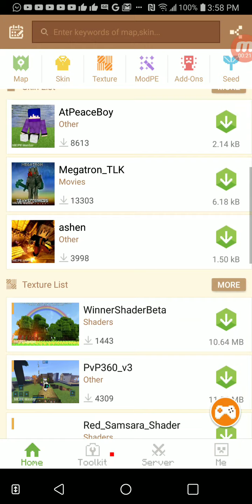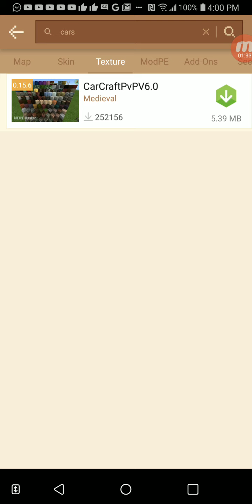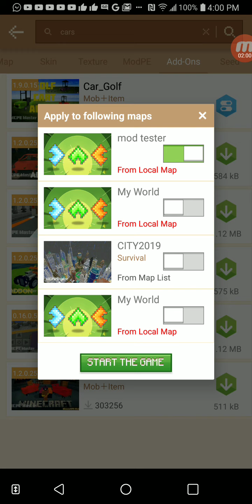Playing "Minecraft" can't put on mods :(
Today we will be playing Minecraft